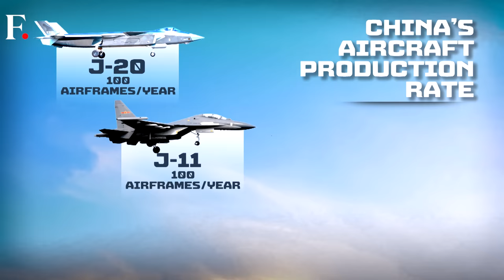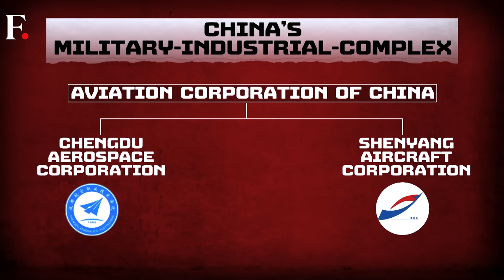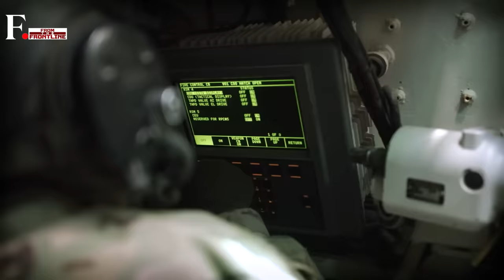“World’s Largest Airforce,” China Set to Dethrone US Air Power | From The Frontline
The People’s Liberation Army Air Force of PLAAF is all set to become the largest air force in the world. This comes as China manufactures its fighter jets at a record rate. China is producing J-10, J-11, J-16, and J-20 at home which is giving it an advantage over American Air Force which is reducing its size as it focuses on advanced technology. Now Chinese President Xi Jinping will not only have the world’s largest navy but also the largest air force. This comes as China continues to threaten India, Japan, Vietnam, the Philippines, Taiwan, and the US with its military posturing. Meanwhile allies in Asia are working together to prepare for the Chinese threat with the US leading the way.